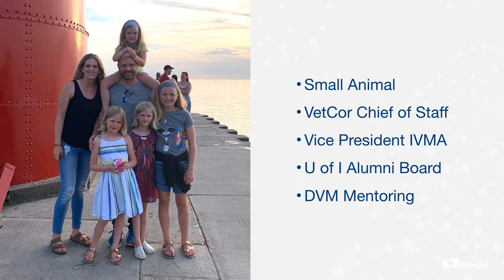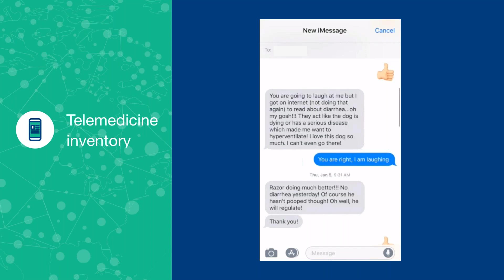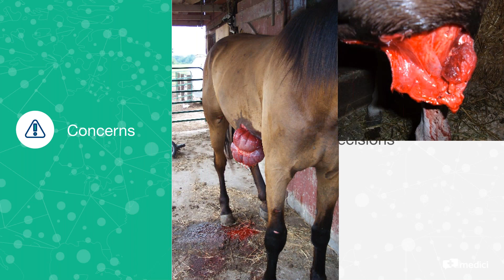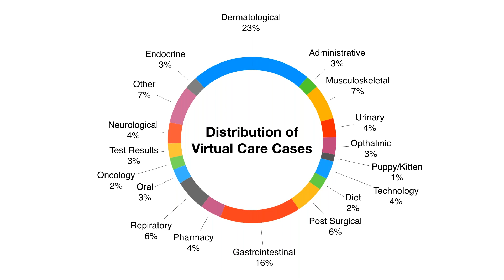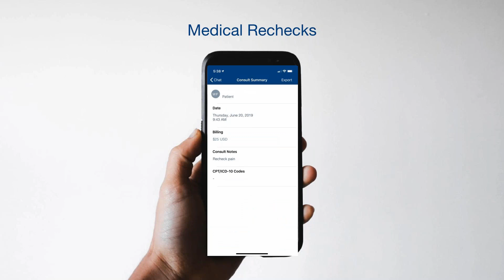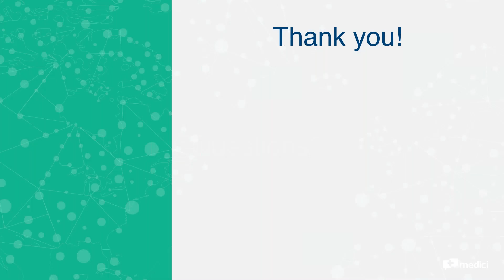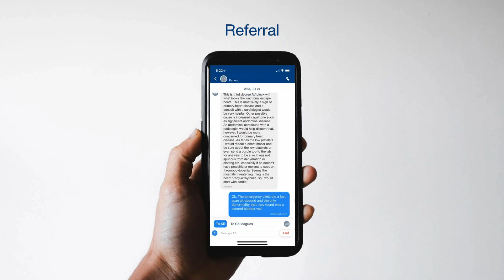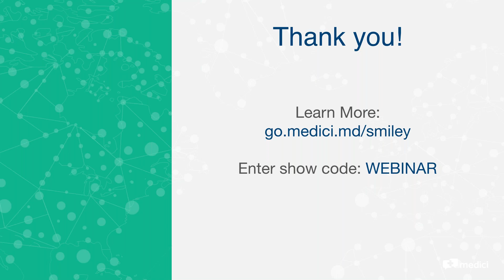Veterinarians - How to Make Virtual Care Successful in Your Clinic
Dr Smiley discusses how using virtual care and telemedicine within your practice can help make you more efficient and enhance your clients experience.
Medici is a secure messaging app that allows Veterinarians to chat with their clients remotely.

Get the Medici Doctor App now on the App Store and Google Play.